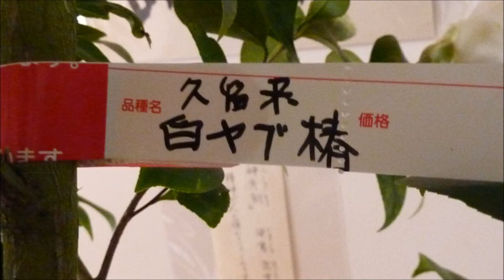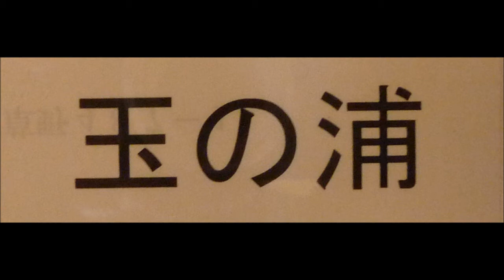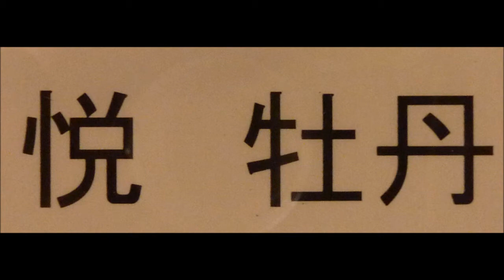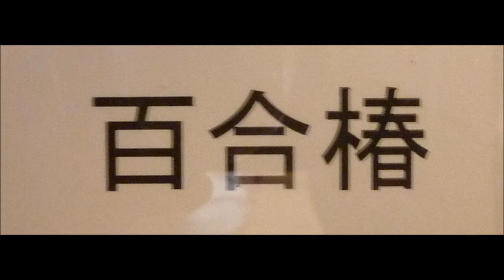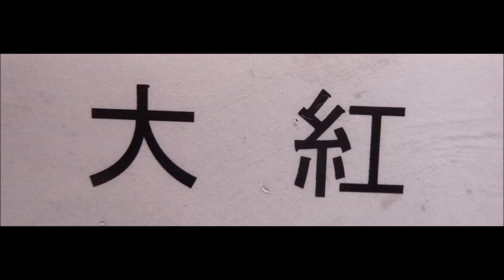久留米 早春のつばき展